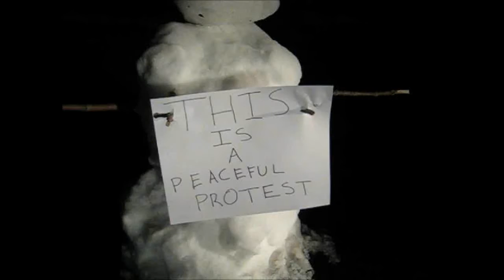Snowman Peaceful Protest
This snowman is peacefully protesting when it gets an unexpected surprise